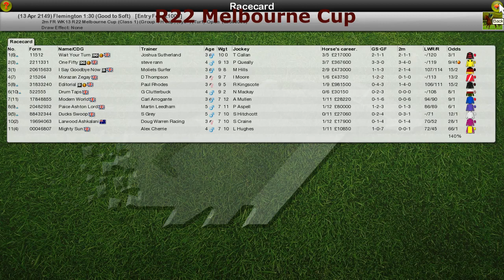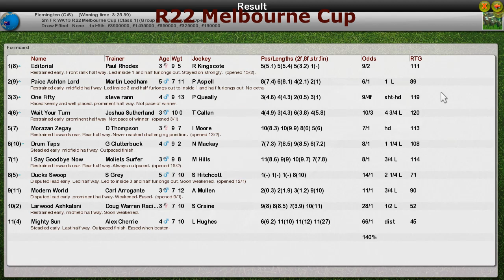FR WK13 R22 Melbourne Cup